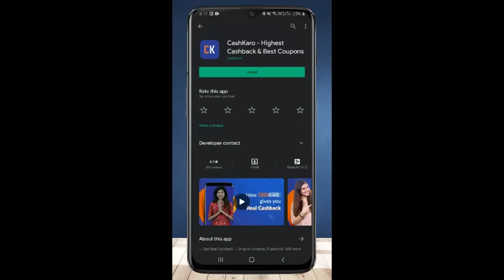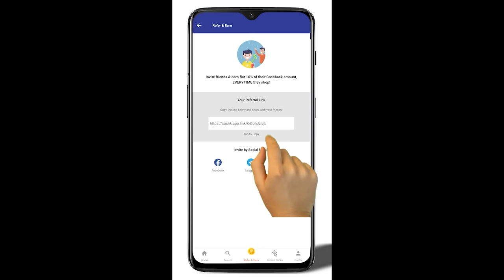😱 500x CLASSIC CRATE FOR M4 GLACIER!!!